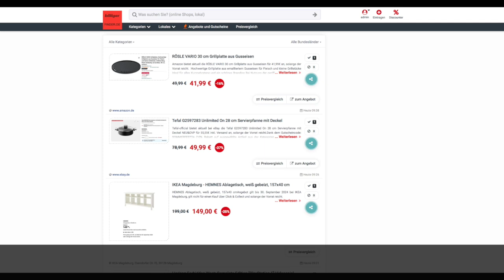Schnäppchen/Billiger des Tages 20.08.24 - Tefal G2597283 Unlimited On 28 cm Servierpfanne mit Deckel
Schnäppchen/Billiger des Tages - Tefal G2597283 Unlimited On 28 cm Servierpfanne mit Deckel.